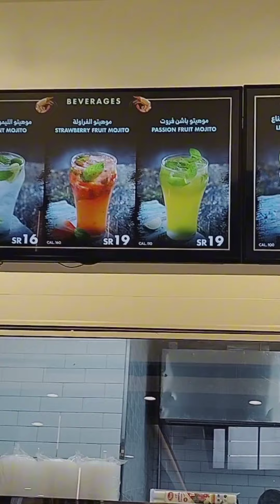Snack time @ Shrimp Daddy